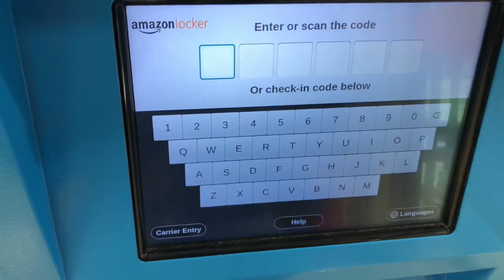چرا ویدیو نمیزاشتم!!؟؟ من برگشتم😭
سلام به همه امیدوارم حالتون عالی باشه!
و بالاخره من برگشتم ببخشید نبودم، کلی الکی قول میدادم که برمیگردم و همش نمیشد و الکی پیشتون بد قول شدم…
اما این بار برگشتم دیگه واگعی 🤣
میدونید که خیلییی به حمایتت هاتون نیاز دارم چون این مدت نبودم🥲
مرسی که هستید 💜